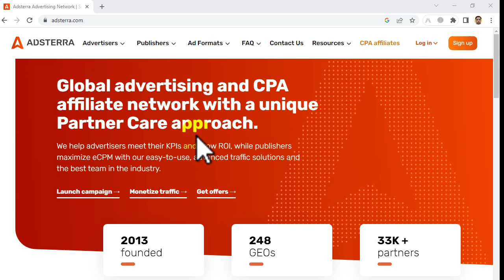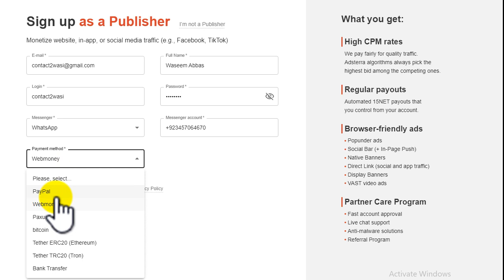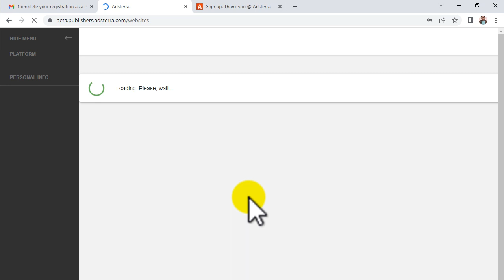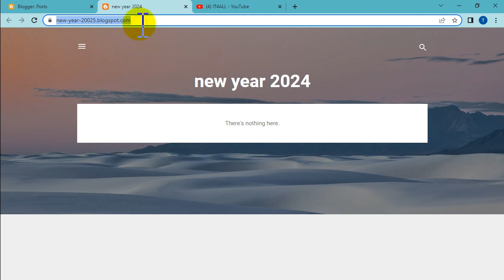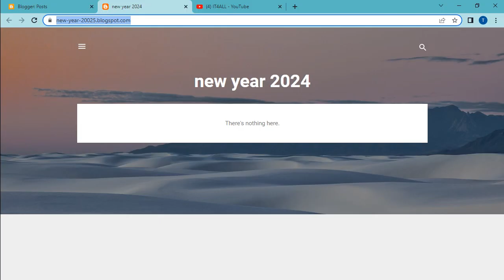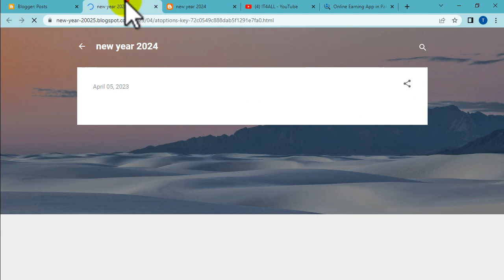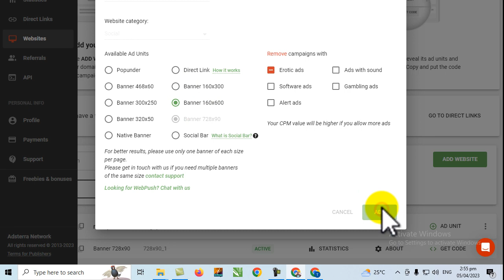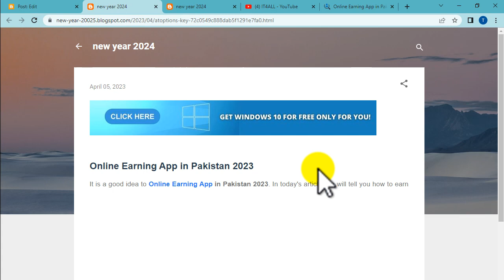Adsterra Complete Setup on Blogger Website || Make Account || Add Website || Ad Placement || Payout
IIn this video, we'll take you through the complete setup process of Adsterra on your Blogger website. Adsterra is a popular ad network that enables publishers to monetize their websites through various ad formats. Whether you're new to Adsterra or just getting started with your Blogger website, this tutorial will guide you through the process of creating an account, adding your website, placing ads, and getting paid.

By the end of this video, you'll have a complete understanding of how to set up Adsterra on your Blogger website, create and customize ad codes, and get paid for your efforts. So, if you're looking to monetize your Blogger website with Adsterra, be sure to watch this tutorial and start earning today!

► Online Earning

► Online Courses

► Blogger

► Google AdSense

► Govt Jobs